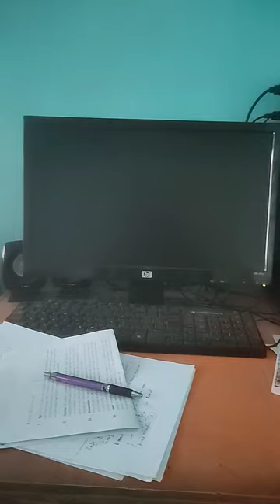My computer ❤️🦋Beautiful PC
View the latest version of PC. It is amazing.

Your searching keywords:
entertainment
film
film video
The latest version of desktop
My excellent desktop
My favorite's computer
I love my computer
I love my desktop
The version of computer
computer desk
desktop computer
keyboard computer
keys of computer
keyboard computer image
computer keyboard
computer keyboard image
computer ease
digital computer
first computer
मेरा कंप्यूटर
mera computer ram
computer mera dost
मेरा कंप्यूटर क्या है
more computer ram
main aur mera computer par anuched
ओ मेरा
computer mera gana
mera phone computer
mera pyara computer
मेरा प्यारा प्यारा
ए मेरे प्यारे
jaisa mera pyar hai
amar priyo computer
আমার কম্পিউটার
computer alor pathe
কম্পিউটার প্রতিদিন
amar priyo
amar pc
কম দামের কম্পিউটার
নতুন কম্পিউটার সেটআপ
ভালো কম্পিউটার
কম্পিউটার হোম
amar pc